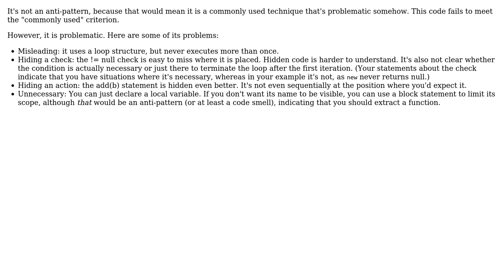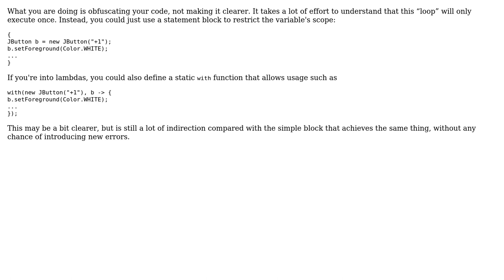Is using for loop syntax for a "with(variable)" block an anti-pattern? (2 Solutions!!)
Is using for loop syntax for a "with(variable)" block an anti-pattern?

With thanks & praise to God, and with thanks to the many people who have made this project possible! | Content (except music & images) licensed under CC BY-SA | Music | Images & others | With thanks to user Sebastian Redl user Binkan Salaryman user amon and the Stack Exchange Network Trademarks are property of their respective owners. You are responsible for your own actions.